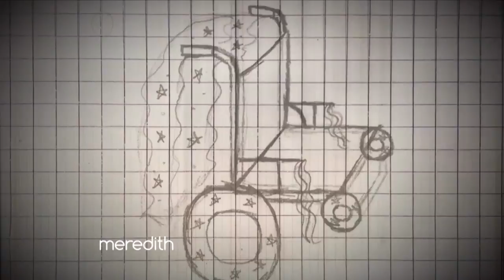This Dad Makes Halloween Dreams Come True | The Meredith Vieira Show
Ryan Weimer started creating custom Halloween costumes for his three children, who were born with Spinal Muscular Atrophy and use wheelchairs. He and his wife Lana wanted to bring this joy to all children confined to wheelchairs, so they started the non-profit organization Magic Wheelchair.